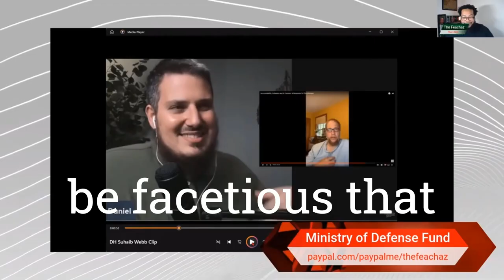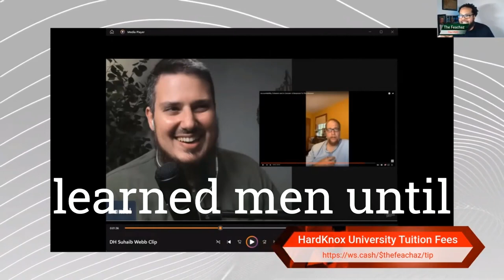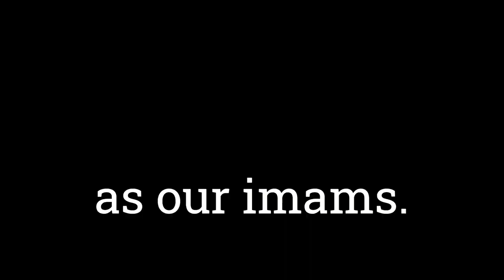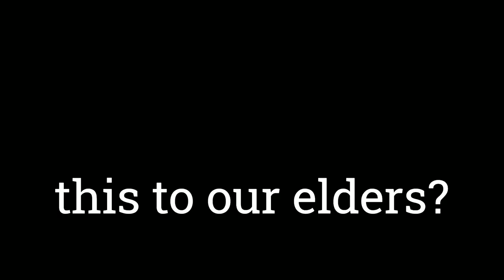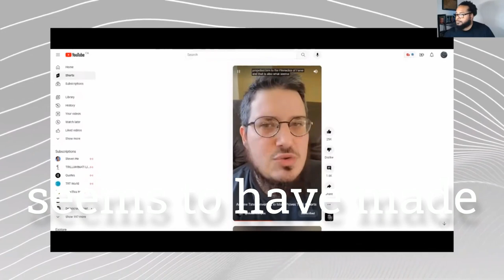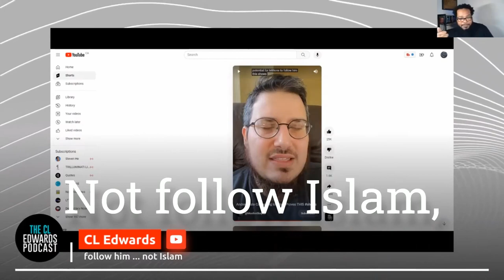Mufti Menk, Mufti Muneer, and Mufti Meme